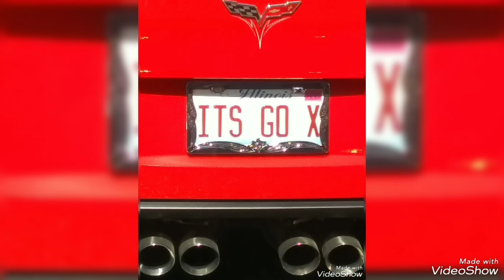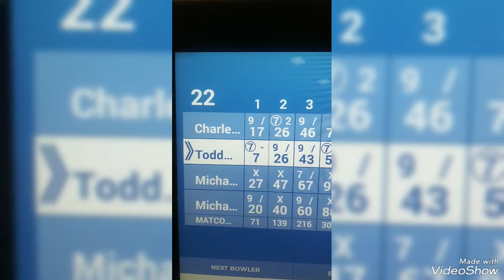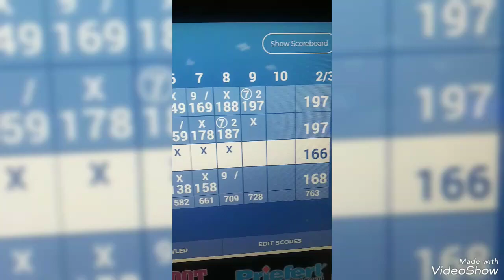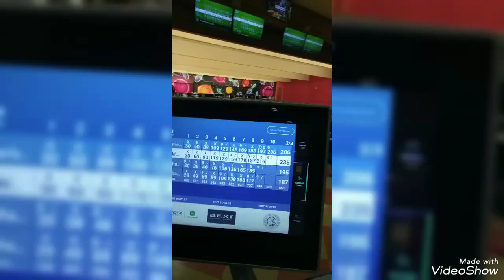GoTime Tuesday SouthPoint 🎳 210, 206 & 179 vs 6ppl ✋'d 💵 smh 😥 BR' 👞 🚚